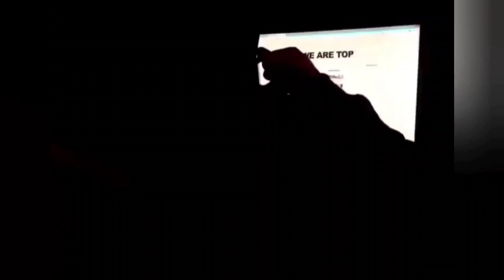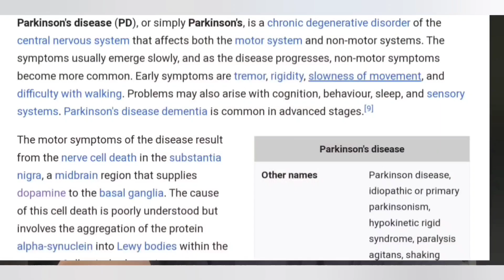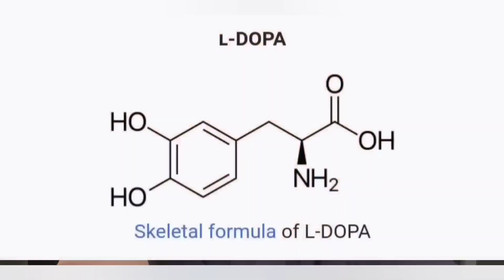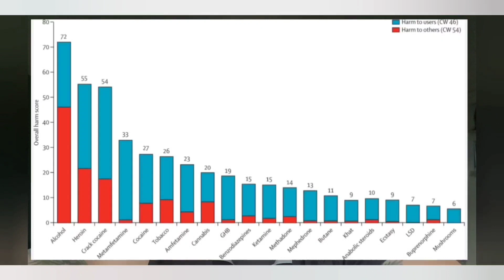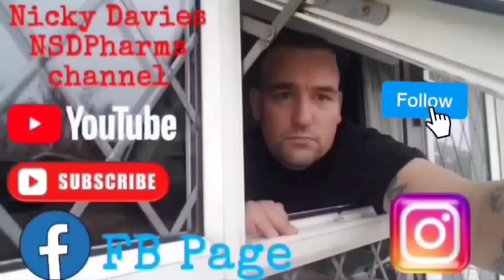Listening To Jeremy Vine's Radio Program About Parkinson's Disease: I Include My Own Thoughts (MDMA)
Listening to Jeremy Vine on BBC Radio 2 on Monday January 29th 2024 they were discussing Parkinson's disease and it's pathology, so i wanted to add a little bit more context because there is some fascinating information that doesn't often get brought up by medical professionals especially on live TV or radio. Dr Sarah Jarvis one of the best UK doctors if not the best, was on the show explaining briefly how Parkinson's medication worked, but I wished she's talked about it in more detail, so I have done. However, I mentioned the fact that MDMA has an interesting effect on the condition and why.